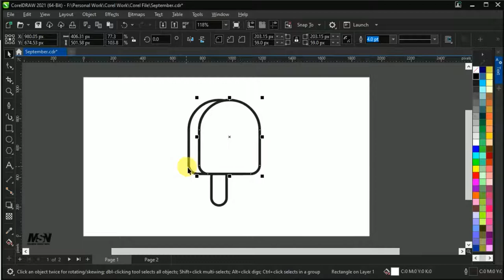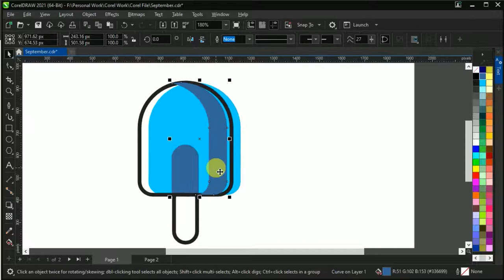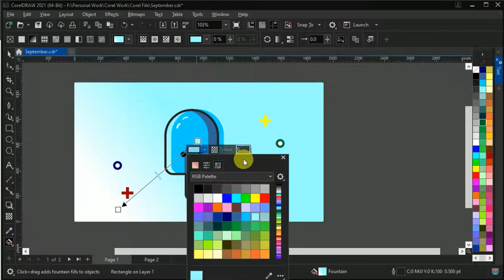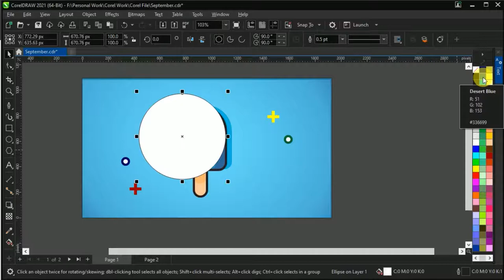Create Ice Cream Vector art (Illustration) in CorelDraw.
Hey, guys in this video we are gonna learn.
how to create a Ice Cream Vector art in CorelDraw.

This video is about creating Ice Cream Vector art.

I am going to create a depth  in this vector art.
it's going to be modern and trendy art.

is so easy to create in CorelDraw.